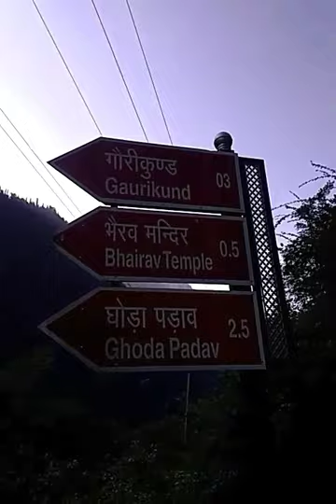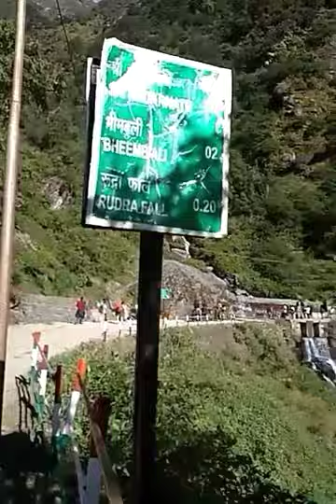KEDARNATH JI AND BADRINATH JI JOURNEY